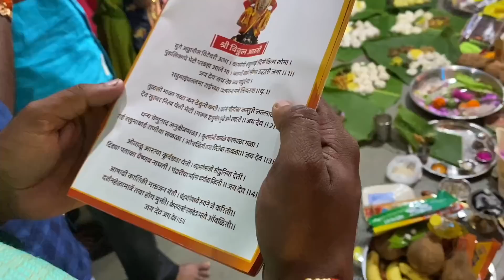३६ कुटुंबातील एका घराचा एक गणपती। कसा असतो गणपतीचा पहीला दीवस?